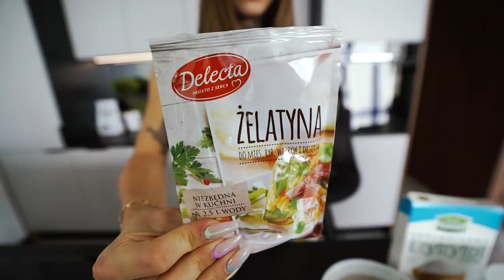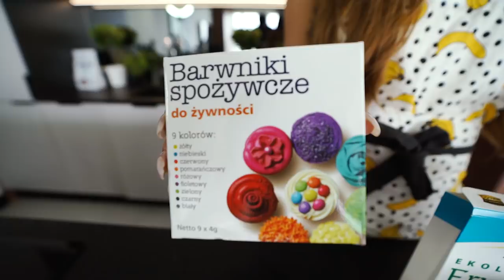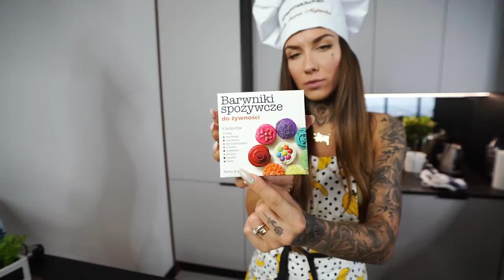PROTEINOWY SERNIK DEYNN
📺 my MAJEWSCY TV